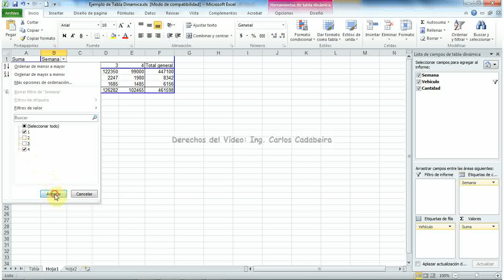5 Filtro en Tabla Dinamica